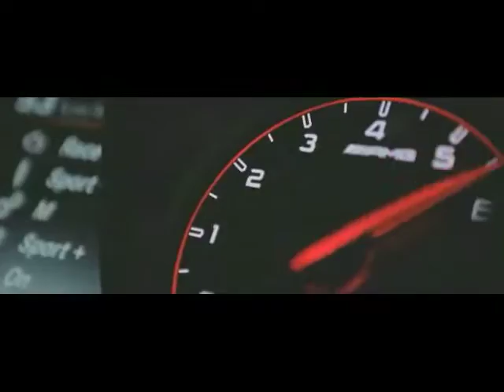BENZ "POETRY" 60